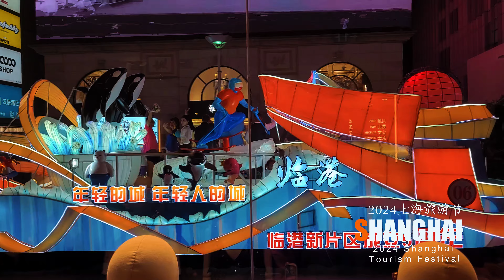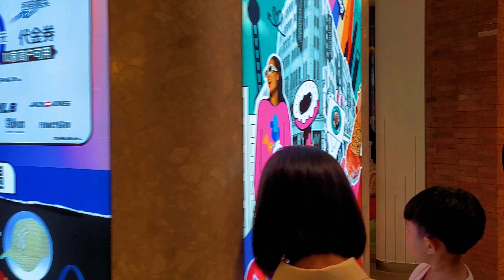中國上海 I 旅游节开幕式 上海多条主干道封路 外国游客開眼界 場外比場內更精彩 I 上海旅游节 I 中秋假期 I 外滩 I 4K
當上海旅遊節開幕  花車巡遊如夢幻   中秋佳節月兒圓  人們歡慶樂無邊
2024年9月14日，第三十五届上海旅游节于昨晚在黄浦区南京东路世纪广场盛大开幕。
开幕式上25支表演队和25辆花车在黄浦区巡游，活动现场充满了浓厚的节日，市民游客热情互动。

1:21  天潼路
2:40  北苏州河路
5:13  四川北路桥的风光
7:30  南苏州河路
10:07  虎丘路
13:50  北京东路
14:46 圆明园路
16:24  滇池路
17:40  四川中路
19:07  被封堵的南京东路
24:05  汉口路
26:15  江西中路
27:25  九江路
29:54  被封的河南中路 花车
34:50  悦荟商场看南京路上的花车
42:45  河南中路的花车巡游
45:43  九江路 前往外滩的人流
49:11  江西中路
50:34  汉口路 穿背带的女人
55:06  中山东一路 美女如云
1:01:19  热闹的外滩景区
1:03:01  人挤人的外滩观景台
1:09:11  黄浦江上的双龙游船
1:17:43  外滩拍婚纱的新人
1:20:28  北京东路
1:22:54  圆明园路
1:20:09  乍浦路桥
1:30:37  北苏州河观景台

上海南部地區的世外桃源
原上海法租界的梧桐樹下
下班了 匆匆回家的"蟻族"
徐家匯週末的美好一天
去亞洲最大的APPLE靜安看看